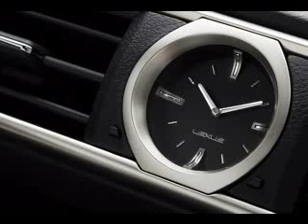Lexus RC F 2015 Interior Exterior